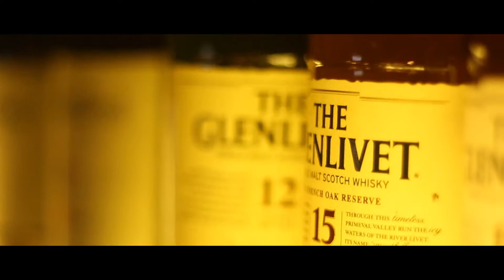Gaah feat. Sickflip (21-05-16)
The night we flipped it sick!
Awaam jaag raha hai..Gaahtastic night.
We're bringing the change to Chandigarh, do you feel it?
The movement is real.